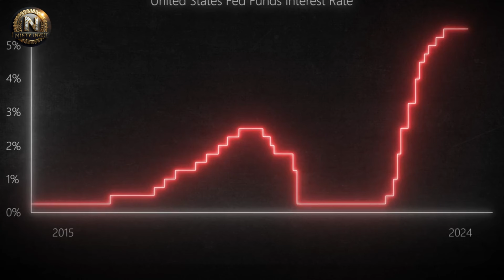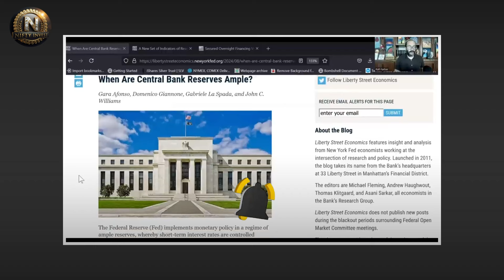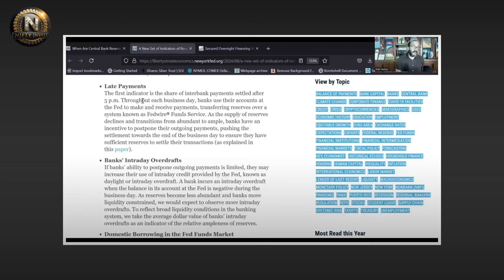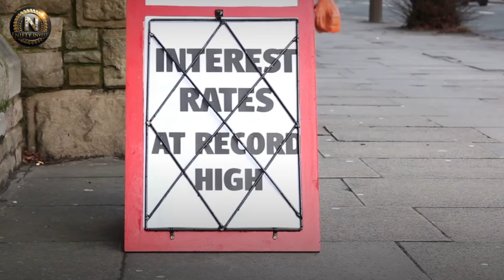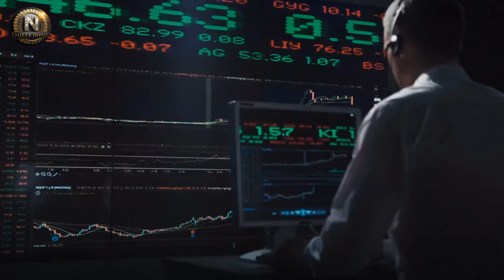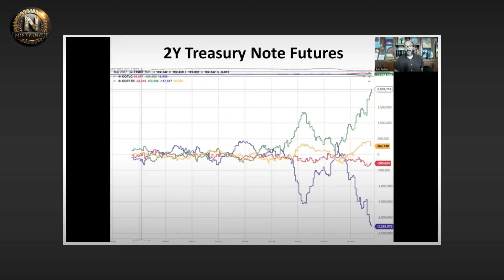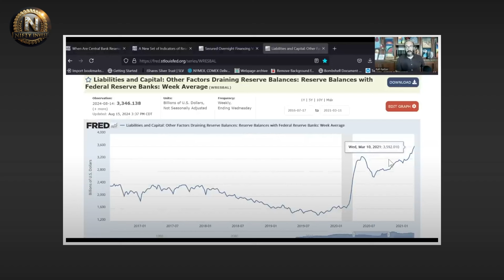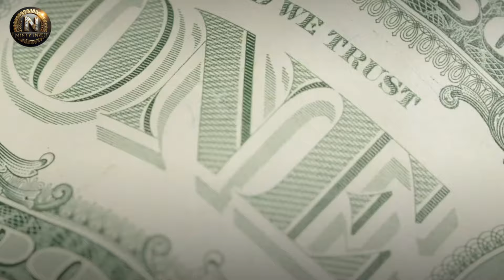''Everyone Will Be Terrified In 27 Days...'' - Rafi Farber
In this eye-opening video, Rafi Farber delves into a critical analysis of a recent article from Liberty Street Economics titled "When Are Central Bank Reserves Ample?" He unpacks the complexities of central bank reserves and the implications for monetary policy, revealing the glaring oversights and potential dangers lurking beneath the surface.

Rafi breaks down what "ample reserves" truly mean and how the Federal Reserve defines this concept in relation to the federal funds rate. Learn how the slope of the reserve demand curve impacts the stability of our financial system. Discover how the FOMC's interpretation of ample reserves has evolved and what this means for the elasticity of the federal funds rate in response to reserve changes.

▶FAIR-USE COPYRIGHT :
1)This video has no negative impact on the original works (It would actually be positive for them)
 2)This video is also used for teaching purposes.
 3)It is transformative in nature.
 4)I ONLY used bits and pieces of videos to get the point across where necessary